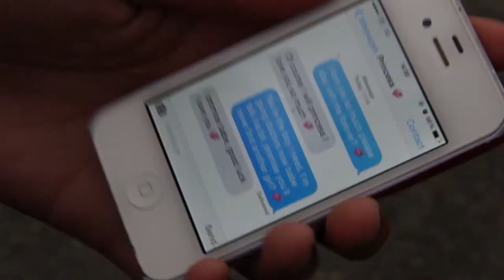UNOFFICIAL - Passenger 'Let Her Go' Media BTEC Music Video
By Max Goddard